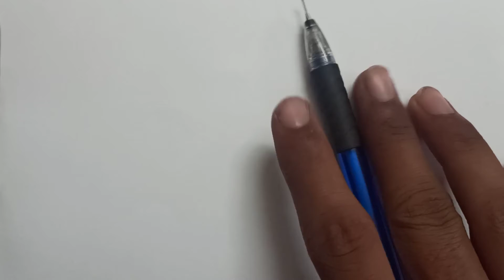how to draw realstick lips | tutorial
About this video
how to draw realstick lips full tutorial video.

Tools use
*0.5 macanical pencil
*Epsara eraser
*Epsara sharpner
*Scale
*Delta sheet

I'm on Instagram as @aarusharts2.0. Install the app to follow my photos and videos.